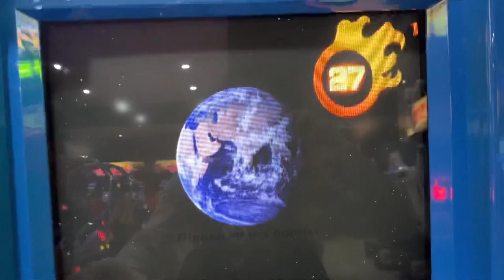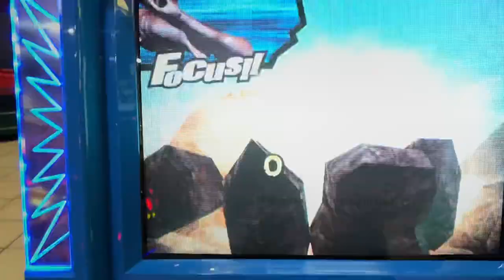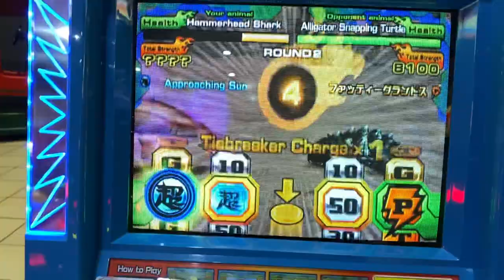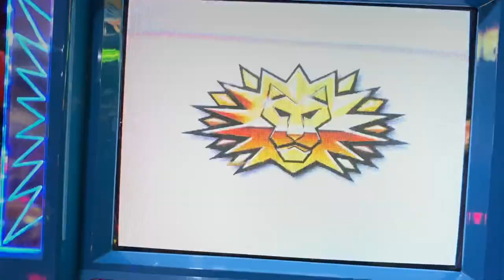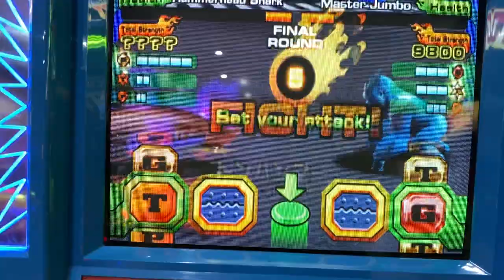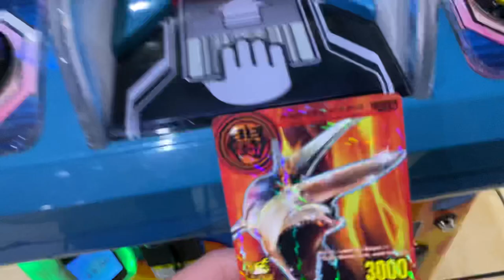Hammerhead Shark Gameplay